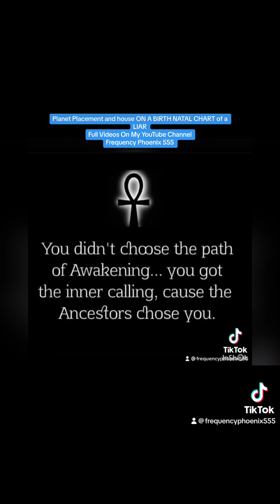Planet Placements & House on the Birth Natal Chart of A LIAR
Mmmmmhmmm 🎙🎤🎙

DOB
Mmmmmhmmm 🎙🎤🎙

Big 🐈‍⬛
EMERGENCY READINGS

Tarot Readings
Predictive  Chart…for 1year Predictions
Synasty Chart
Life Coaching
Numerology

DOB
Place of Birth
& Time
Mmmmmhmmm 🎙🎤🎙

Big 🐈‍⬛
TEESPRINGS
Frequencyphoenix555

NOT TO BE USED AS A REPLACEMENT  OF PROFFESIONAL ADVICE :
Medical
Legal
Financial
Business

AMAZON WISHLIST:

TEESPRINGS
Frequencyphoenix555

Pick  e-book📗
Big 🐈‍⬛ Astrology Course

NAMASTE 🐈‍⬛👁🙏🏾☕️🥋🚦🏏🦉🗣🧎🏾‍♀️
Mmmmhmmm 🎤 🎙 🎤
💐🦄FROM THE ASHES BAYBEE🙏🏾..
NAMASTE 💐🦄💜🙏🏾